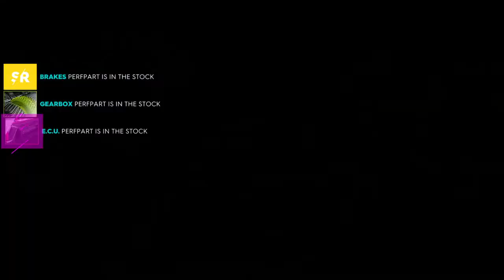The Crew 2 - The Aftermath (Street Race)